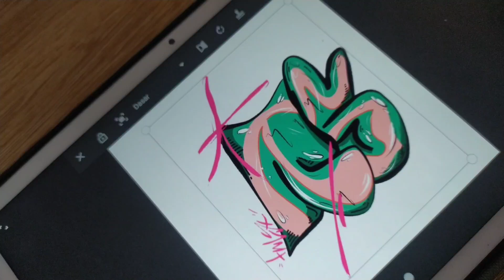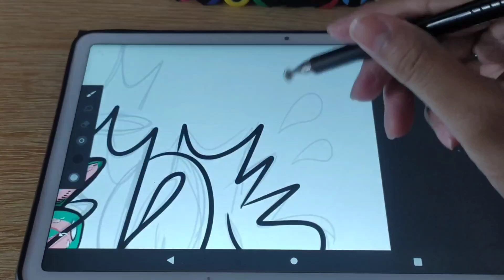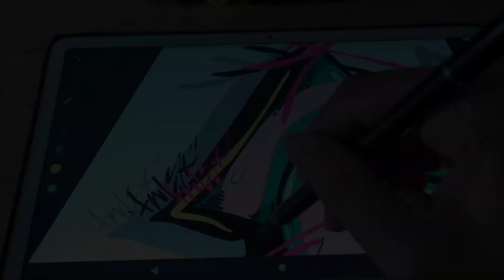Graffiti Collaboration With My Friend